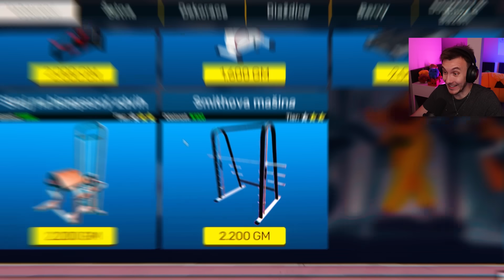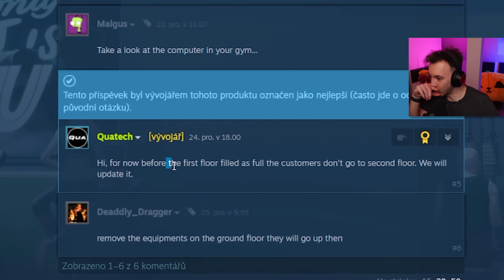DRUHÉ PATRO MÉHO GYMU! 💪| Gym Simulator #5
Vyzkoušejte napínavou hru World of Warships kliknutím na tento odkaz a zjistěte, jak je možné hrát 15 her v řadě. Pozor, spoiler: snadno. Zvlášť když hru začínáte s obrovským uvítacím balíčkem, který obsahuje

- 300 dublonů
- 1 miliony kreditů
- Vynikající loď 4. úrovně
- 7 dní prémiového účtu
- Novoroční vlajku
-10x kamufláž
-3x Santa bednu

Nabídka platí pro první registraci.
Video sponzorováno World of Warships.

Zvuk:
Mikrofon: Shure SM7B
Zvukovka: GO XLR mini
Rameno: Rode PSA1 Studio Arm

Facecam: Sony ZV-1
Main: Sony Alpha A7 III
Objektiv: Sony 16-35mm f/2.8 G
Mikrofon: Rode VideoMic NTG + RODE Wireless GO II